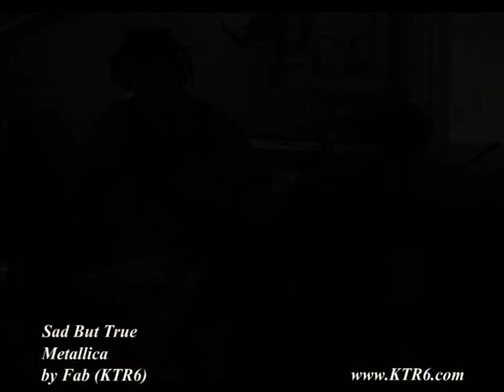Metallica - Solo Sad But True Cover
Les deux soli de Sad But True de Metallica par Fab le guitariste de KTR6. Attention l'accordage est Mib (l'original est en Re). Enjoy. Les commentaires sont les bienvenues !!

The two solos of Sad But True (Metallica) by Fab the guitarist of KTR6. Becareful, it's in Eb tuned (the original is in D).Enjoy.